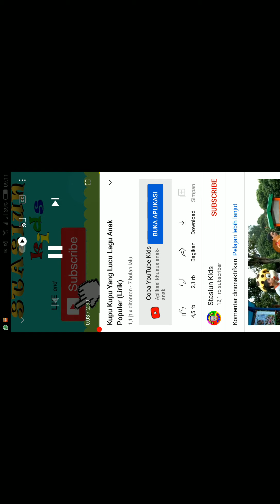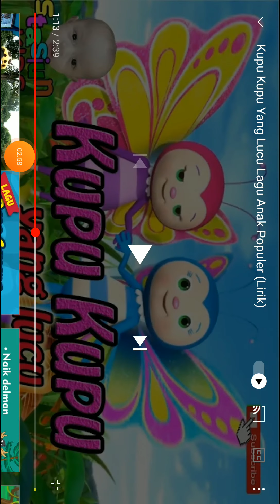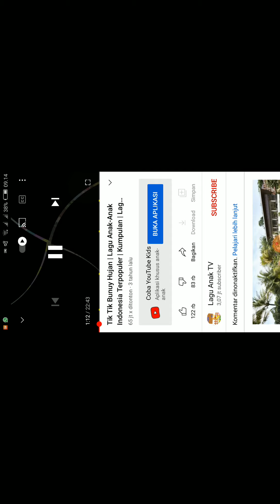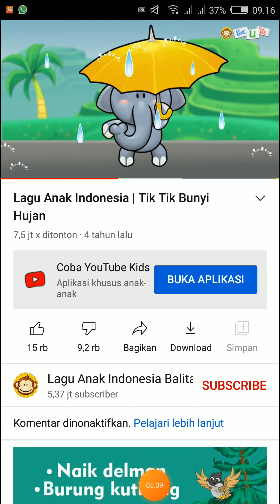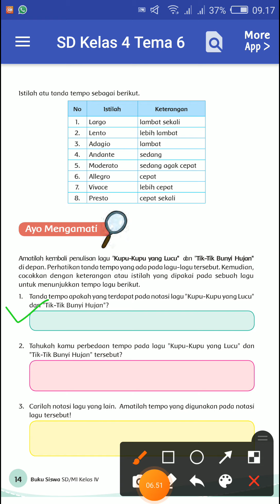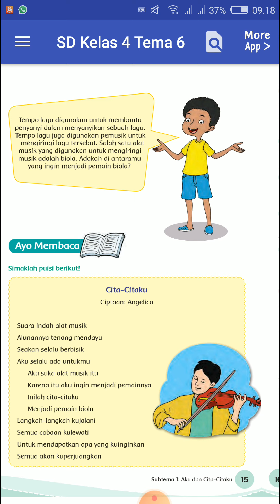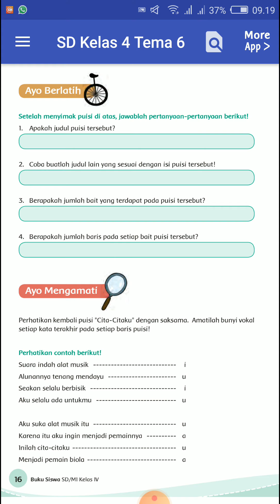TEMA 6 KELAS 4 SD MATERI TEMPO LAGU DAN PUISI